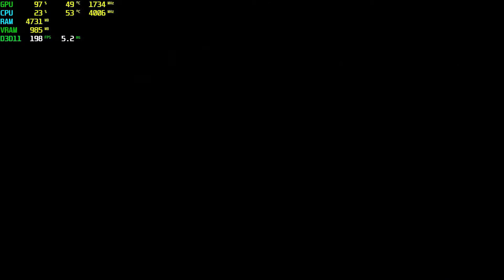Hollow Knight GT 1030 - 1080p High,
⏱ Timestamps ⏱
Start 0:00
1080p High: 0:05

🔧SPECS🔧
◾️SSD1:Hikvision 240GB
◾️SSD2:Patriot 1TB (Games installed)